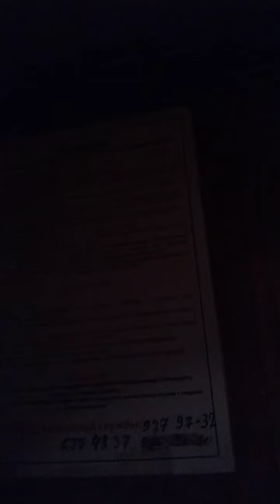Пассажирский лифт по адресу улица Есенина 14к2 п.11 г.п. 1978 (9эт.) серия 1 ЛГ -600-А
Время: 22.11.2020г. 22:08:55